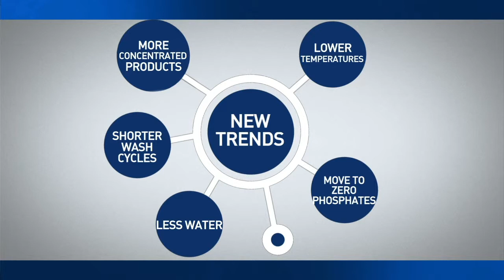New tab on tab technology for dishwashing Streamtab Plus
Discover Eurotab's unique tab on tab with our patented quick dissolution technology.